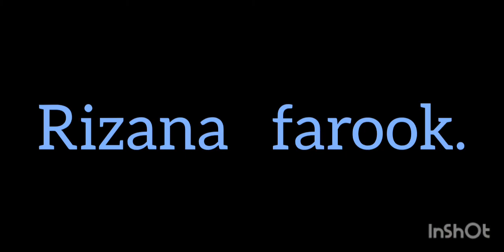September 21, 2021 ✋.👉💐🥀🌺🌼 Hand work designs.